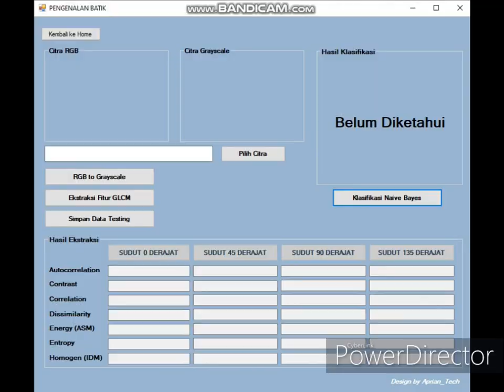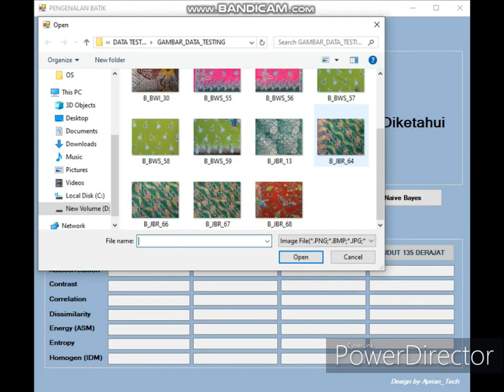Aplikasi PCD Klasifikasi Batik Menggunakan Metode Ekstraksi GLCM dan Klasifikasi Naive Bayes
Aplikasi klasifikasi motif batik menggunakan metode ektraksi fitur GLCM dan Naive Bayes Classifier,